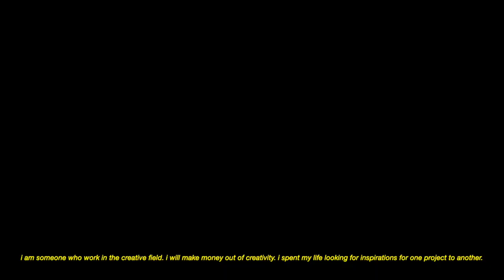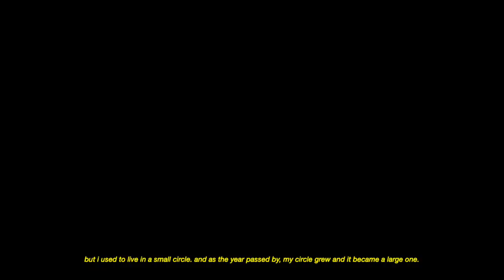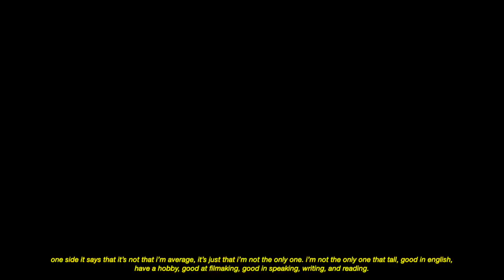L.V.F eps.31 — average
Loner Voyage Films. 2019

Produced  Khairahma
Director of Photography  Khairahma
Editor  Khairahma

a message from twenty self to five years in the future:

average.

i am someone who work in the creative field. i will make money out of creativity. i spent my life looking for inspirations for one project to another. i am lucky. lucky to realize early in my life that i’m average in this world of art.

before i decided to jump in and dive into the creative field, i believe i’m above average. i am taller than my friends and i’m confident. i excel in english more than my friends and i’m confident. i found out my hobbies earlier than my friends and i’m confident. i’m good at filmmaking and i’m confident. i’m good at speaking, writing, reading and i’m proud of it. i was above average and i was confident of who i am. but i used to live in a small circle. and as the year passed by, my circle grew and it became a large one. at then, i realized i’m average. i’m not that tall. i’m not that good in english. i was apparently late in developing my hobby. i’m not that good in filmaking. i’m not that good in speaking, writing, and reading. i was average and i’m not confident of who i am right now.

i’m gifted. i can think from multiple perspective. altough this thinking is close in consuming me, i can still see it from a different perspective. one side it says that it’s not that i’m average, it’s just that i’m not the only one. i’m not the only one that tall, good in english, have a hobby, good at filmaking, good in speaking, writing, and reading. my circle grew and that open the possibility of me being not the only one is above average. this should allow me to have collaboration to another. make something that will definitely different and above average. it’s a good thing i enlarge my circle early in life. and i’m thankful for it. another side it says that it is ok for me being average. not many have what i have. many wish to be in my place. many wish to be who i am right now.

i have a great support system. that’s why this thinking is something that is rarely shows up. it’s a sudden ten seconds breakdown that will pass by and things will be ok again. but in this age of twenty i can’t help but to feel sad that i’m average. i will never have a distinctive design because i’m average. i will never impress people with my design because i’m not the only one trying. but i’m thankful that i realize i’m average at this age. i can upgrade myself early. i realize what i lack and what i’m good at.

life awaits for who i will be. and i await for what life brings me.